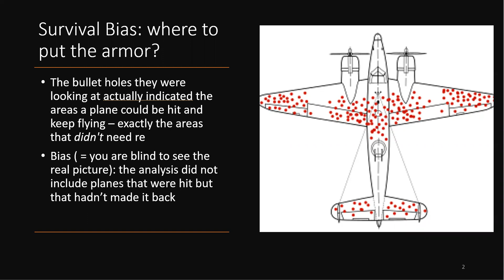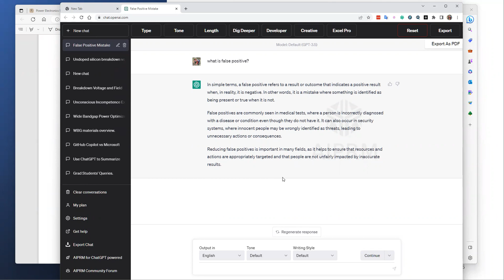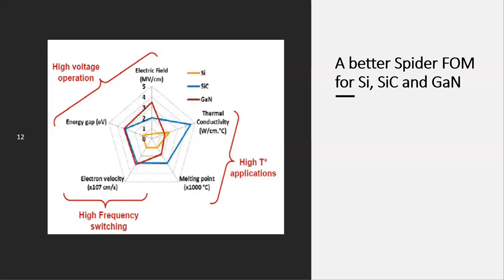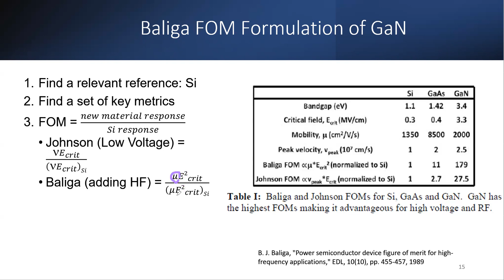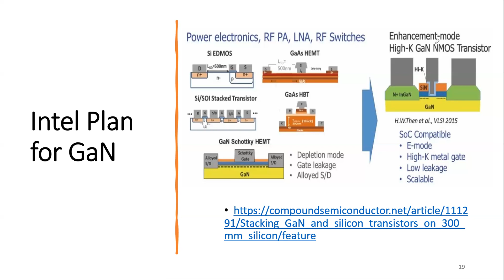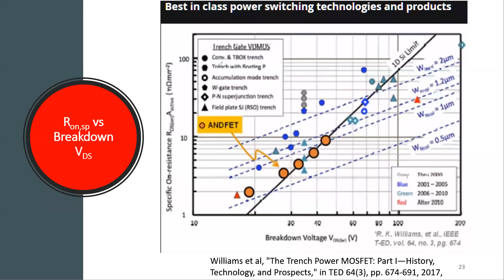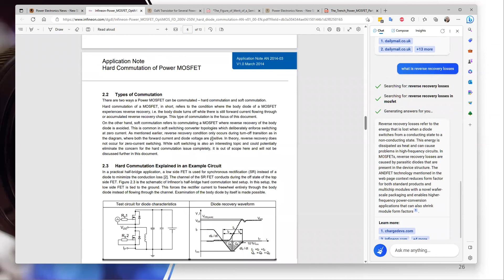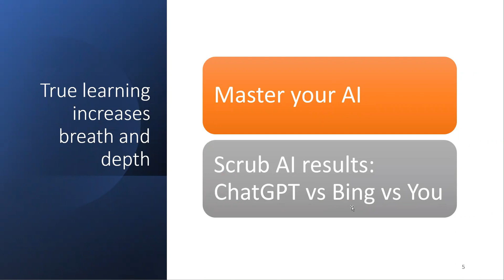3 WBG Material Fundamentals A spider called FOM AI assisted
Figure of merit, power devices, survival bias, wide bandgap materials, Intel eGaN, FOM